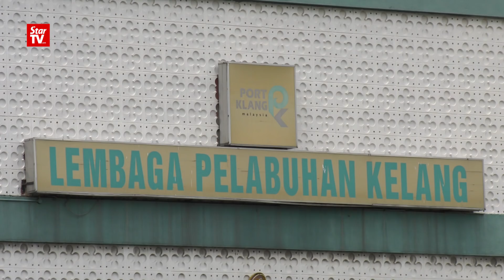12/07: 不延续政治任命 会计师将任PKFZ主席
交通部长陆兆福表示，希盟政府将会吸取巴生港口自贸区弊案的前车之鉴，绝不容政治人物担任PKFZ的主席或董事成员。